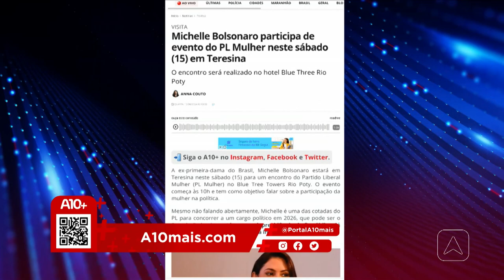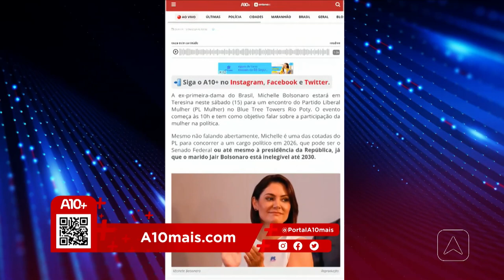Confira os destaques do portal A10mais com